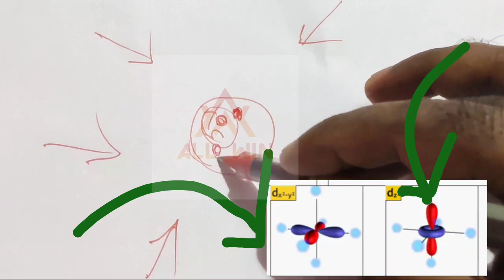Crystal field theory |Assumptions|Coordination compounds|Full details|Why splitting in d orbitals?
Assumption and it's full explanation